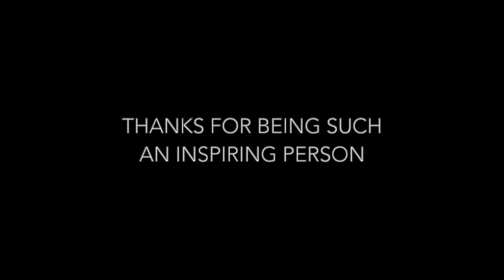Who is Pascal Magne?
The Goodfather of Biomimetic Dentistry?
He is such an inspiring person. It will be shared very soon.